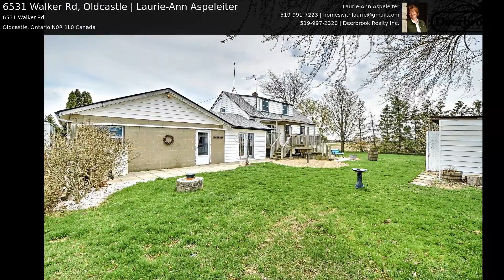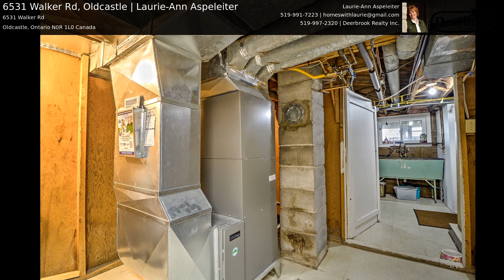6531 Walker Rd, Oldcastle | Laurie-Ann Aspeleiter, Deerbrook Realty Inc.